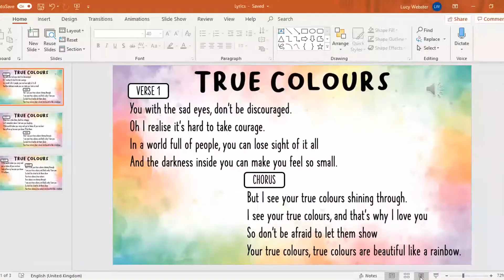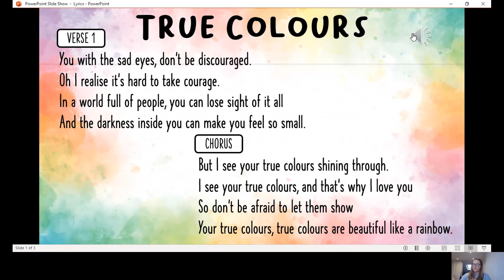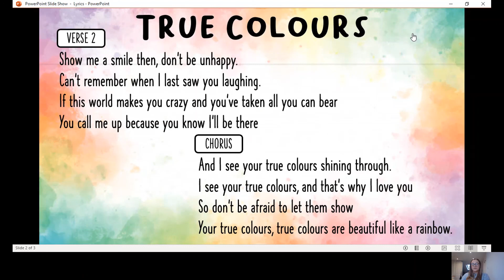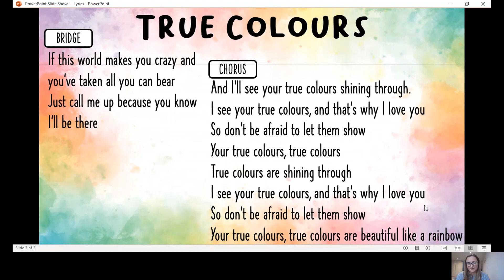Music with Miss Webster - True Colours 27/01/21